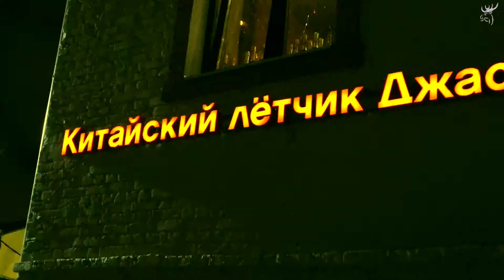Открытие клуба Китайский Лётчик Джао Да 05 02 16 г Ярославль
На открытии выступали Фуфай оркестр, Несчастный Случай, Вадим Степанцов